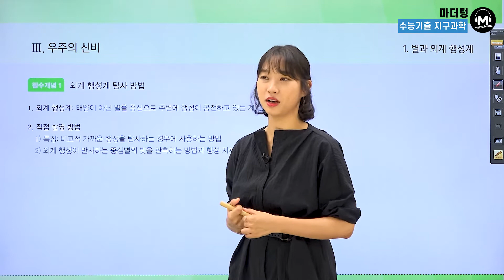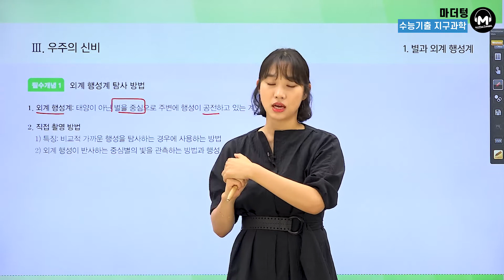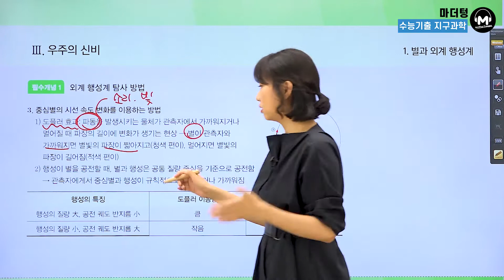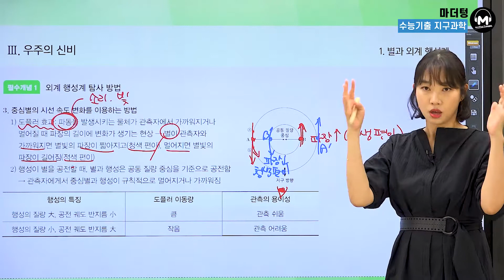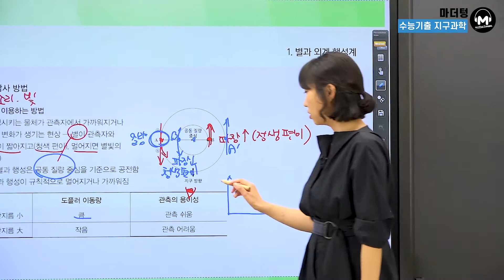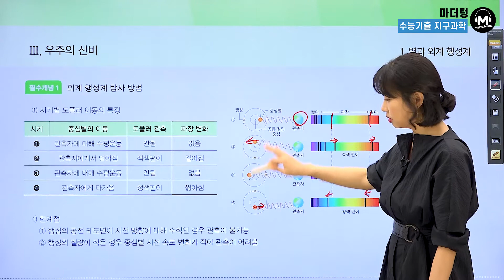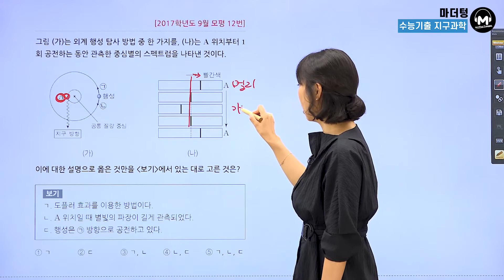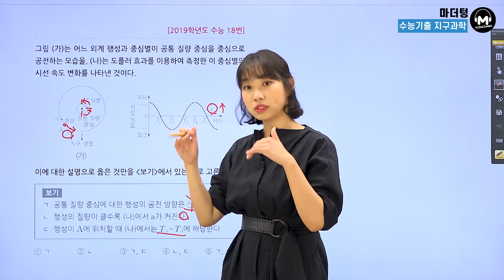[마더텅] [지구과학Ⅰ] CH.50 도플러효과 (해설 : 김은희 선생님)